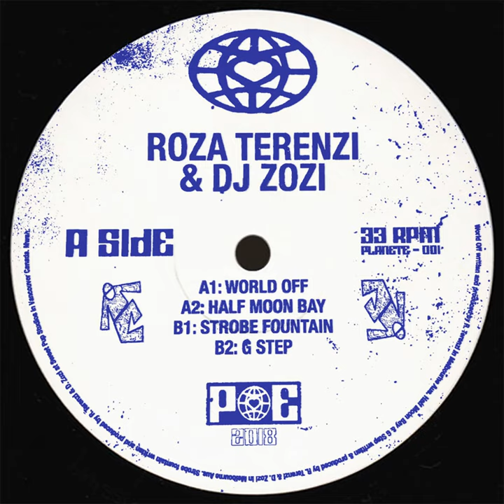World Off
World Off · Roza Terenzi · DJ Zozi

Planet Euphorique